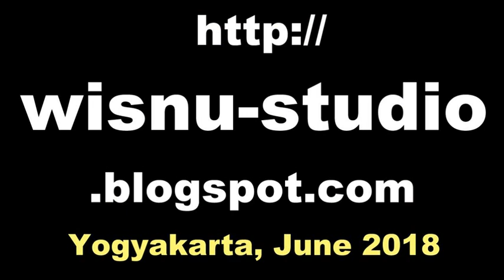Tari ANGGUK Hot DOLALAK Kesurupan Trance Dance [HD]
Angguk originally comes from Kulon Progo Yogyakarta. The dancers mostly female. One or more of the dancers will get trance, and dancing following the music.

Tari Angguk Putri. Menari dalam keadaan kesurupan. Dancing in trance.

angguk hot seksi, angguk grobogan, angguk sri lestari, dolalak purworejo, ndolalak,
angguk kulon progo, angguk purworejo,
angguk pripih, angguk sri panglaras,
angguk wonosobo, angguk putri sri lestari,
dolalak purworejo, dolalak kesurupan,
dolalak sekar arum, dolalak cantik,
dolalak arumsari, dolalak manunggal laras,